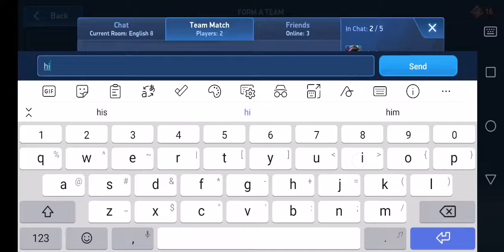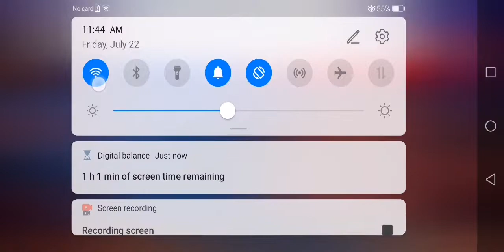mech arena but they copied there last kilshot and panther and m d legendary skin just repainted them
some mech arena adventure
@Energy sword gamer

Roblox gamer
minecraft
blockman go
robux
roblox heaven